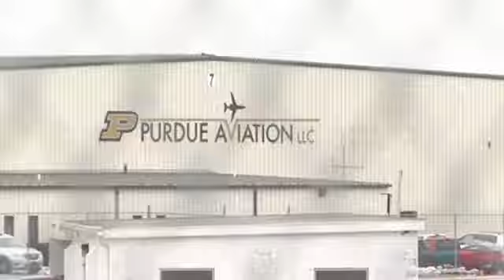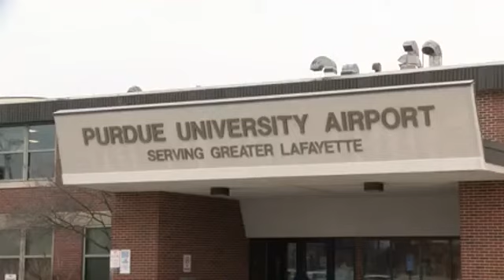Purdue to build world's first Mach 8 quiet wind tunnel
WLFI News 18 at 6 (02/12/2020)